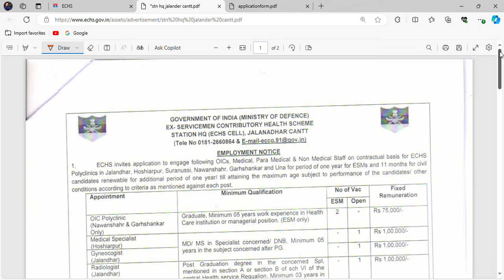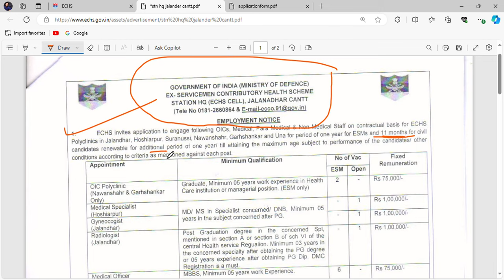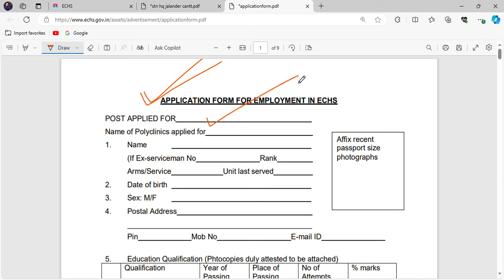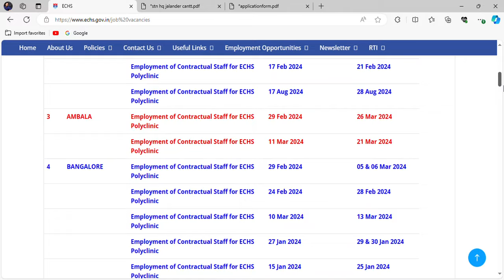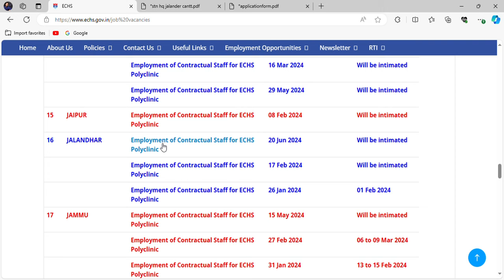Pharmacist Vacancy at ECHS , Ministry of Defence / All India Candidate Eligible / Eligibility ?